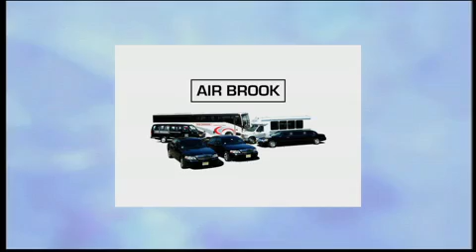Growing Up Great: Teaching Preschoolers About Money | Steve Adubato | Caucus NJ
Recent research shows that very young children, at the preschool level, are capable of understanding basic financial concepts. In New Jersey, several initiatives are underway to teach young children, particularly in the state's urban areas, about spending, saving and sharing.
Guests include: Wilma Grey, Director, Newark Public Library; Ken Damato, Founder, President and CEO, DoughMain; Rocio Galarza, Senior Director of Content Planning and Design, Sesame Workshop; Genese Martin, Mother of a 3 ½ year old daughter